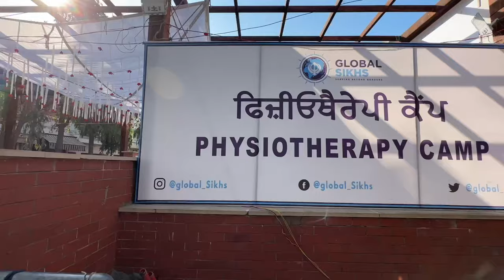Dekho Kaun Milla ​⁠@jattprabhjot | Sikh Festival | HOLA MOHALLA Day-2 | Anandpur Sahib